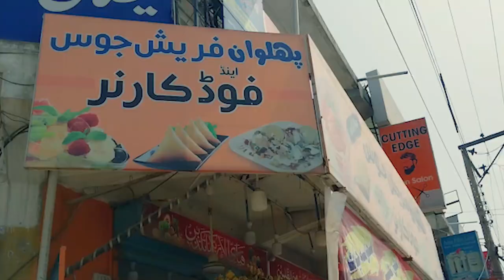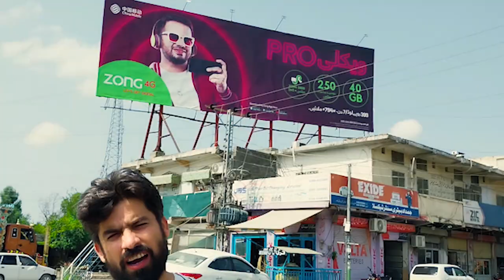Waqar Ahmad | vlog 3 | scenes kuch aise hain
In this vlog I will show you my daily routine. How I spend my weekend.

 This weekend I went to Margalla Hills located at Islamabad capital of Pakistan.
 I also visited the Khanpur dam canal. The most interesting and special moment of this vlog is when I see Mr. Irfan Junejo on a commercial board with his most famous slogan "scenes kuch aise hain", a famous YouTuber and vlogger of Pakistan. I also went to Taxila city a famous ancient city of Pakistan.

You can also watch my previous vlogs by just clicking on the following links:

Pakistan village family
margalla hills
Waqar Ahmad official#